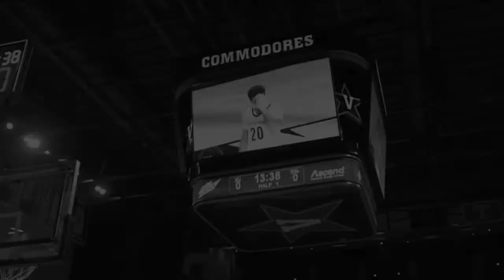Vanderbilt Basketball Hype Video 2020